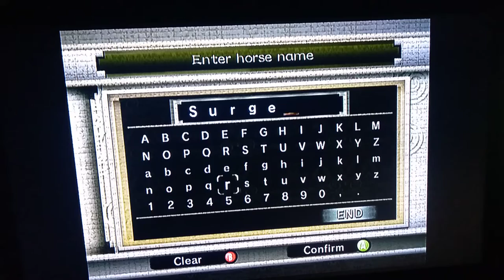The Legend Of Zelda: Twilight Princess Gameplay